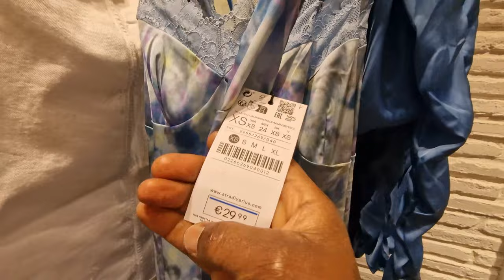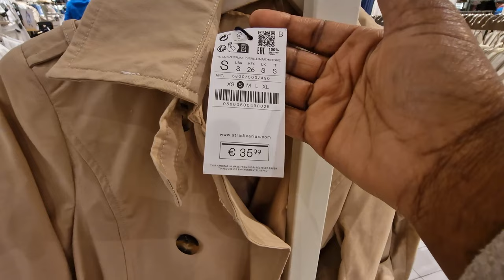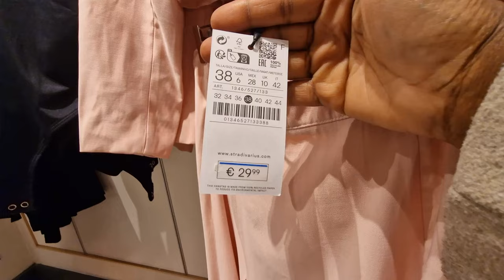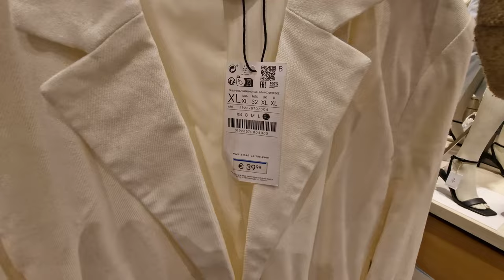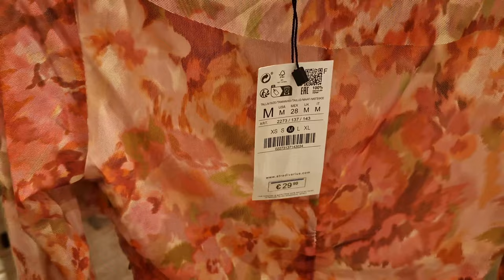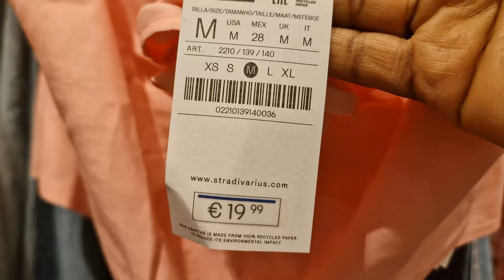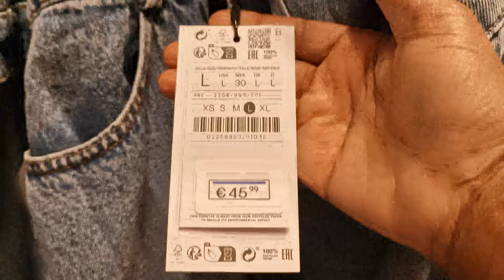STRADIVARIUS VLOG NEW IN SPRING COLLECTION 2023 WOMEN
Hi Guys ! , is Uwa's Vlog and I'm back with a new video !In this shorts I will share with you the new winter / spring  fashion trends, outfit ideas on the store !

About me:
Hi Guys!
 I'm Uwa Vlog and I love to share my fashion & style ideas. On my daily vlog you will see many videos about the life of a business woman as well as some finance tips and advice for investing your money in fashion in 2022 and saving money & being on budget !